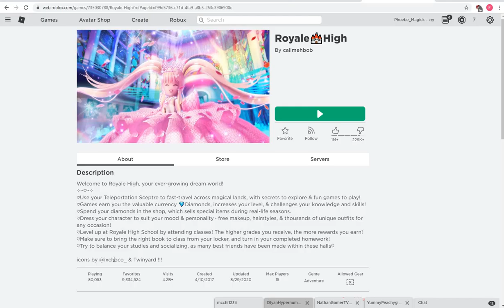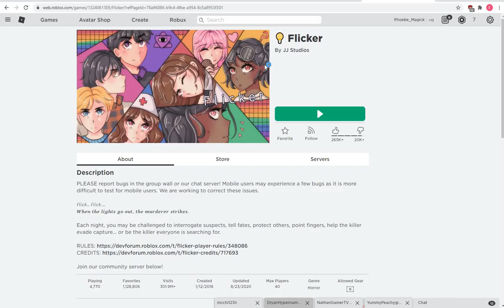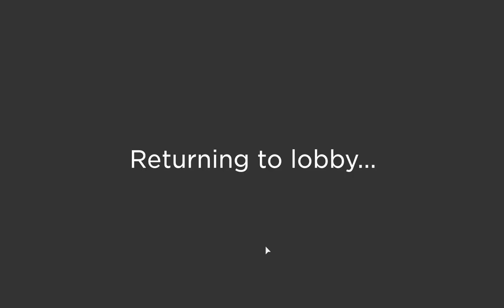Sub special!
i got my very first sub thats not my family!